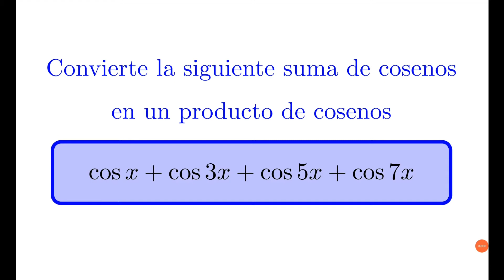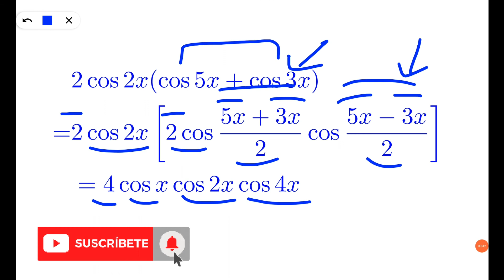Probar que cosx + cos3x + cos5x + cos7x= 4 cosx cos2x cos4x